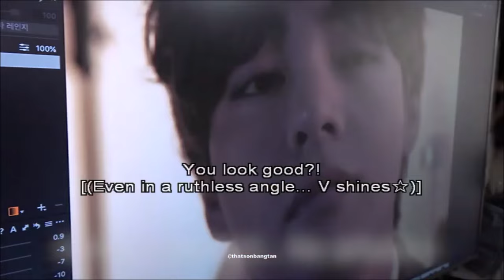BTS telling Taehyung how Handsome he is, over ... and over again ... (part 8)